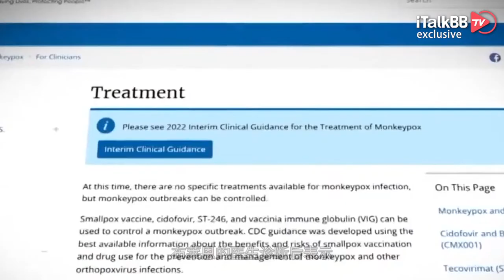全美再进紧急状态！猴痘病毒到美“进化”，可经气溶胶传播！症状恐怖，失明致死！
进入八月以来，短短几日，猴痘疫情在美国飞速传播，几乎失控。7月29日，纽约州宣布预计该州将因猴痘疫情进入紧急状态持续至8月28日。两日后的8月1日，加州州长纽瑟姆也宣布加州进入紧急状态。而就在8月4日，美国白宫正式宣布，全国进入公共卫生紧急状态。要知道上次美国面临如此棘手的公共卫生危机，还是因为新冠肺炎病毒，如此一来，本来没被人重视的猴痘疫情，也会让美国再次经历封城、全民疫苗、死亡百万的恐怖场面吗？

早在两周前，世界卫生组织WHO因为猴痘病毒在全球的扩散宣布进入“全球公共卫生紧急状况”。随后，全美各州猴痘感染病例不断上升，截至今天已有超过6600人感染这种病毒，儿童也纷纷中招！现如今除了蒙大拿州和怀俄明州之外，美国已经没有“净土”了，全被猴痘病毒占领，感染病例层出不穷，这还是检测水平没有完全跟上的前提下。